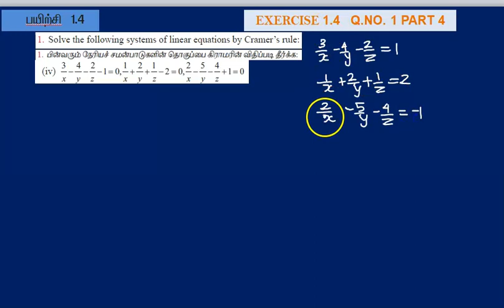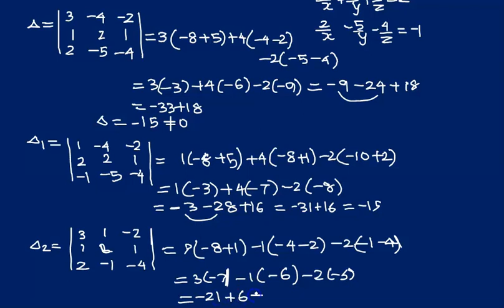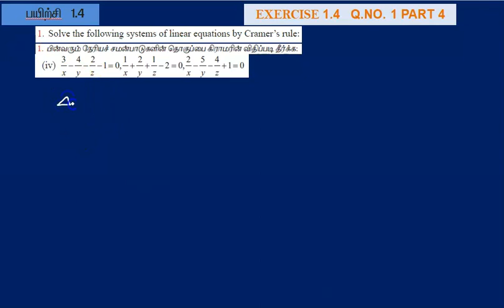12th MATHS | CHAPTER 1| APPL OF MAT & DET | EXERCISE 1.4 | Q.NO. 1 PART 4